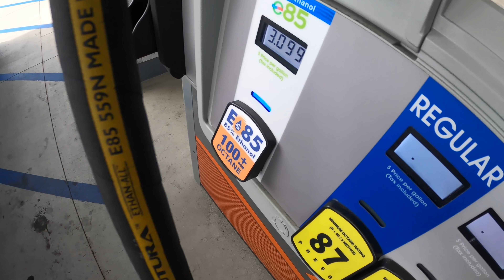Some Of The Cleanest Cars | Wekfest 2021 LA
In case you guys weren't able to go to wekfest this year here's a small recap of LA! Saw some super clean whips, enjoy fam.